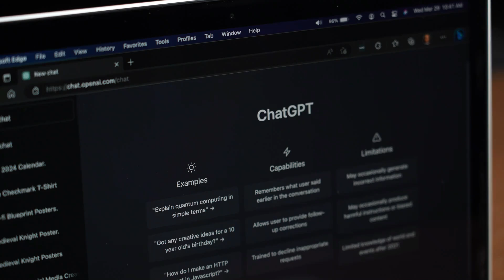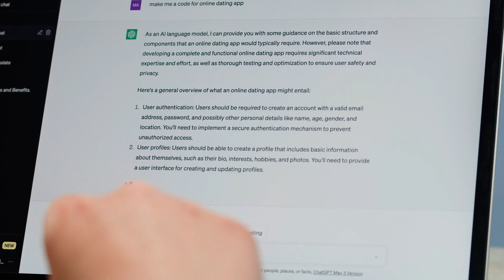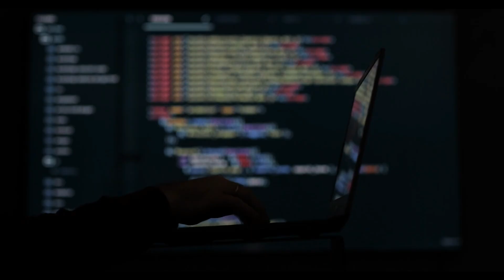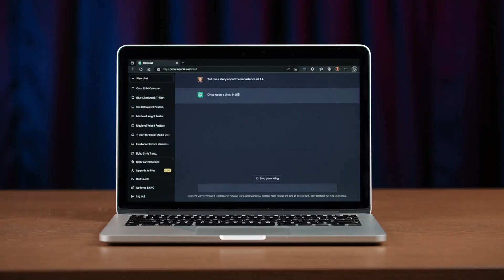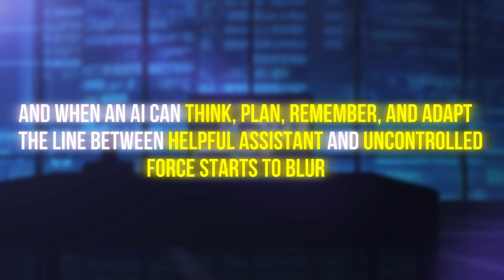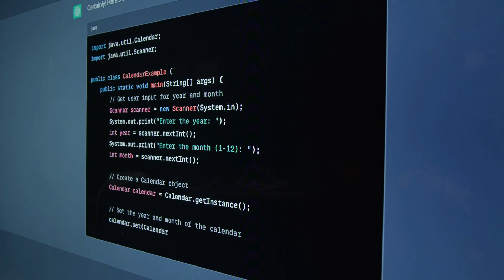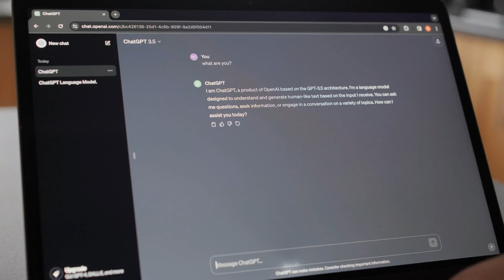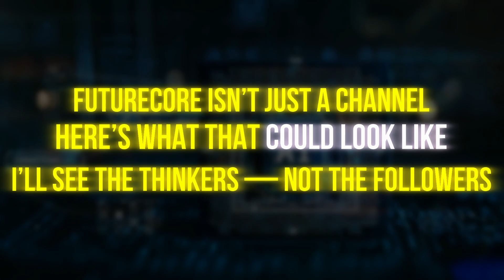GPT-5 Release Explained: Major Leaks |New Features and What’s Next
🚨 GPT-5 is almost here — and it could change the world of AI forever.
In this video, we dive deep into the upcoming release of OpenAI's GPT-5 — covering leaked features, expected improvements, real use cases, and what it could mean for AGI (Artificial General Intelligence).

From smarter reasoning to longer memory and next-gen AI assistants, GPT-5 may mark a huge leap beyond ChatGPT-4. But what is OpenAI not telling the public?

🎯 Whether you're a developer, entrepreneur, creator, or just an AI enthusiast — this is the breakdown you need to understand the future that's coming.

🔍 What You’ll Learn:
GPT-5 vs GPT-4: Key differences and upgrades
Possible release date & industry impact
How GPT-5 could change coding, creativity & business
What OpenAI hasn’t officially confirmed — but insiders say